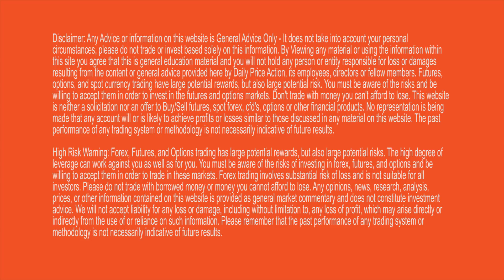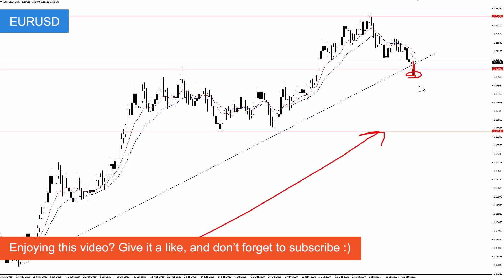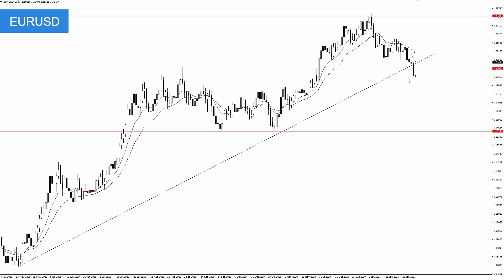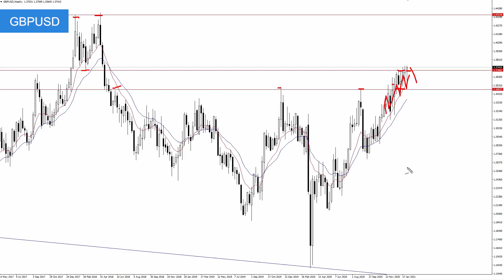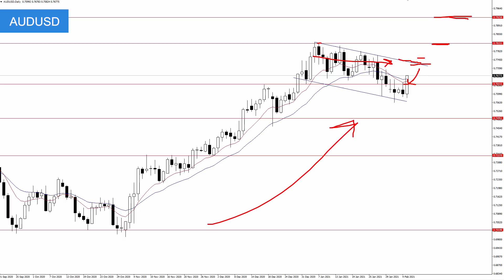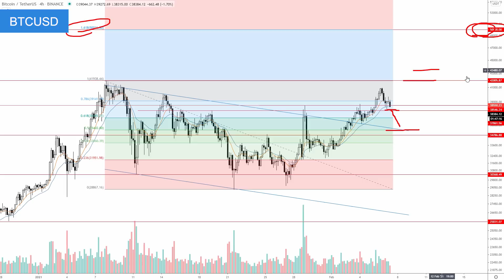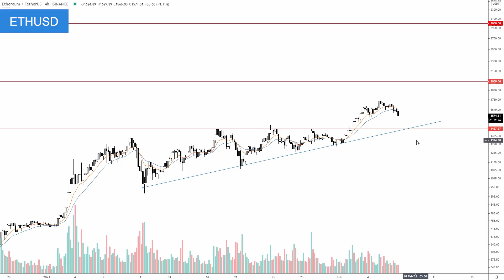Weekly Market Forecast for EURUSD, GBPUSD, AUDUSD, BTCUSD, ETHUSD (February 8 – 12, 2021)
Watch the latest Weekly Forex Forecast to see how Justin Bennett is trading the EURUSD, GBPUSD, AUDUSD, BTCUSD, and ETHUSD through February 12, 2021. Watch this video before trading these currency pairs!

Become a YouTube channel member and receive 5-10 analysis videos each week!

Weekly Market Forecast for EURUSD, GBPUSD, AUDUSD, XAGUSD, ETHUSD (February 1 – 5, 2021)

The EURUSD may have confirmed a false break last week.

I told Daily Price Action members recently that any close below the 1.2000 area isn’t something I would short.

EURUSD has been trending higher since early last year, which means any shorts are counter-trend.

GBPUSD may have broken out on Friday.

I’ve said for a while now that the pound needs to get above 1.3700 on the weekly time frame to secure the break.

However, Friday’s close was marginally above 1.3700.

I mentioned this descending channel (aka bull flag) on AUDUSD last weekend.

In that video, I said the area around 0.7580 should serve as support.

Sure enough, AUDUSD hit a low of 0.7563 last week before bouncing 90 pips on Friday.

Bitcoin (BTCUSD) has spent the last month or so consolidating.

Since reaching $42,000 in early January, Bitcoin has carved a massive bull flag pattern.

The cryptocurrency broke out from this structure on February 3rd, and retested former resistance as new support on the 4th.

Ethereum (ETHUSD) made history last week, breaking above its previous all-time high near $1,440.

That should have come as no surprise to frequent visitors of this site.

I’ve discussed the huge potential of Ethereum since the middle of 2020 when ETHUSD was trading just above $200.

High Risk Warning: Forex, Futures, and Options trading has large potential rewards, but also large potential risks. The high degree of leverage can work against you as well as for you. You must be aware of the risks of investing in forex, futures, and options and be willing to accept them in order to trade in these markets. Forex trading involves substantial risk of loss and is not suitable for all investors. Please do not trade with borrowed money or money you cannot afford to lose. Any opinions, news, research, analysis, prices, or other information contained on this website is provided as general market commentary and does not constitute investment advice. We will not accept liability for any loss or damage, including without limitation to, any loss of profit, which may arise directly or indirectly from the use of or reliance on such information. Please remember that the past performance of any trading system or methodology is not necessarily indicative of future results.